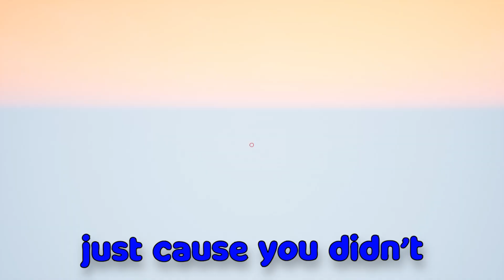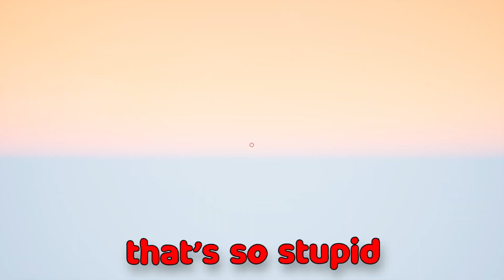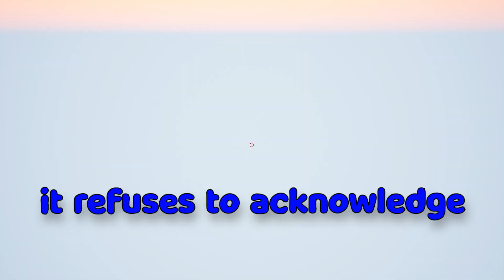This Game Made My Friends HATE ME!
Today we decided to play a game called Three Finger Battle Arena! Three Finger Battle Arena is very similar to a game we played previously called Fight Party!

Friends In The Video:
-Derrick RJ: @DerrickRJ
-J'Artist: @jartiste